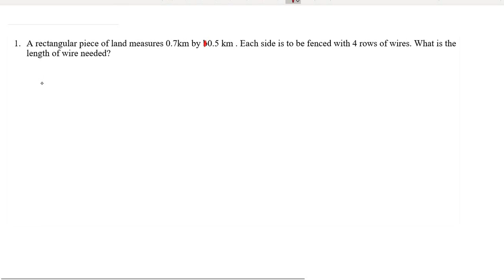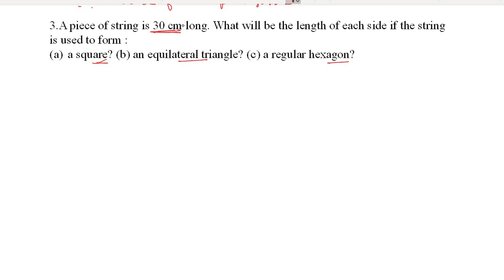Mensuration | Lecture -2 | Class - 6 | C.B.S.E Board